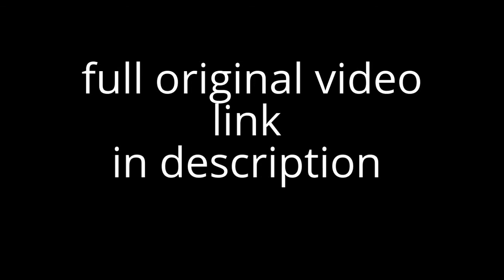Max's Infected Pimple, Popped! 3